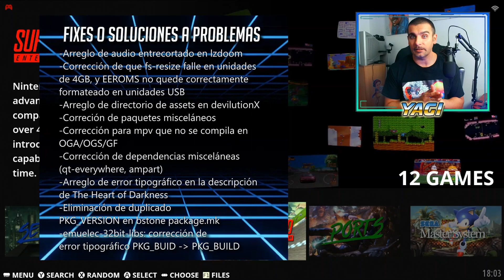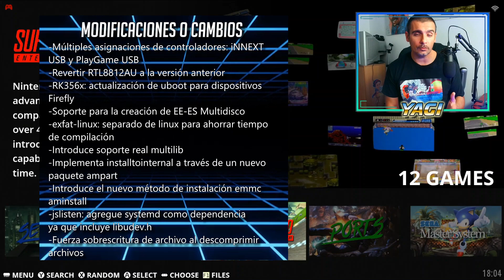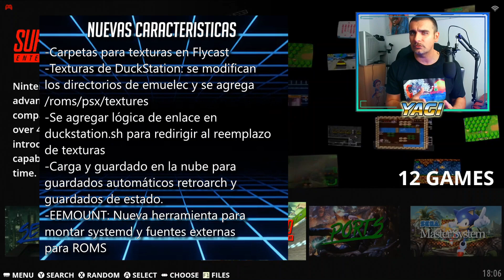🕹️¡Ya está aquí! Repaso de novedades de EMUELEC 4.6, el sistema de emulación retro para TV BOX.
Hi retrolovers! Después de varias semanas en fase de test, al fin ve la luz la versión 4.6 de Emuelec, el sistema de emulacíón retro para TV BOX con procesador Amlogic. Y como viene siendo habitual, en el vídeo de hoy hacemos un repaso de las novedades que incorpora.

Marcas de tiempo:
00:00 Introducción
00:35 Advertencia
01:29 Cambios importantes
03:03 Fixes o soluciones a problemas
03:46 Modificaciones o cambios
04:29 Actualizaciones
04:58 Nuevas características

Repaso breve y conciso de las novedades que nos trae esta nueva versión de Emuelec 4.6, repasando los cambios más destacables. En breve haremos varias pruebas y las traeremos al canal. Poco más, nos vemos en el siguiente vídeo del canal. ¡Hasta luego retrolovers!